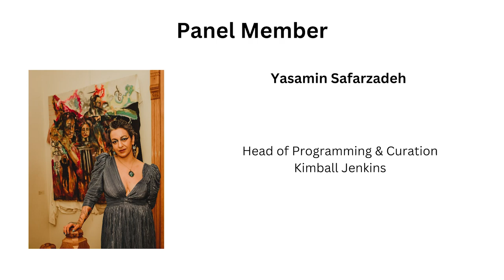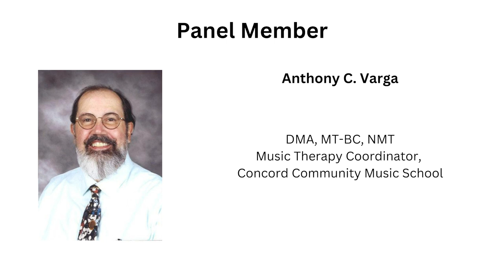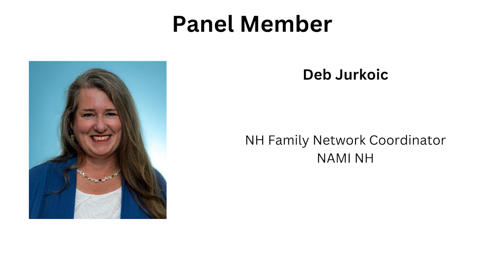Mental Health and the Arts Panel Discussion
Fellowship Housing Opportunities presents this important and timely panel about how the arts play a vital role in mental health therapy.

Panelists:
Anthony Varga, Music Therapy Coord., Concord Community Music School
Deb Jurkoic, NH Family Network Coord., NAMI NH
Yasamin Safarzadeh, Head of Programming & Curation, Kimball Jenkins
Dr. Stephen Durost, Owner & Founder, CREATE!

Our panelists answer questions from the audience after the screening of the film "Heaven is a Traffic Jam on the 405", which you can find online if you want to follow along with the discussion.

- - - - - - - - - - - - - - - - - - Panel discussion recorded by ConcordTV.